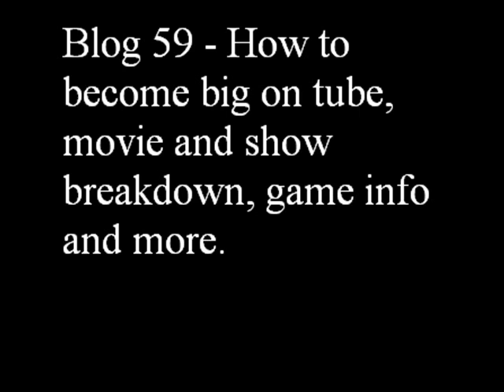Blog 59 - How To Become Big On Tube, Movie and Show Breakdown +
Enjoy the long blog, get ready for review tonight!